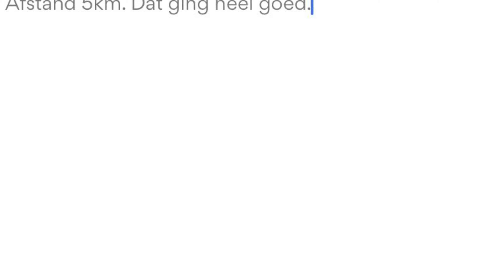RVW TV zijn looptraining op de weg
RVW-TV liep op Donderdag 26 December 2019 een looptraining op de weg. Bekijk hier zijn video-verslag. De resultaten van deze looptraining op de weg zijn weergegeven in drie afbeeldingen die aan het eind van deze videovlog staan.